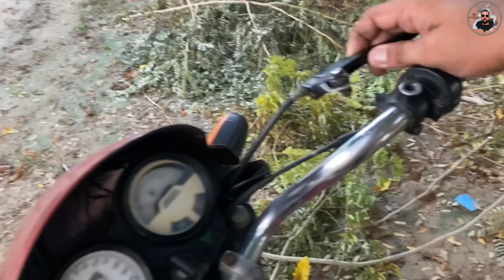॥Finally fr sanu chad k @veerpal_kaur_brar huni chl e gyia bhua huna kol🥰॥